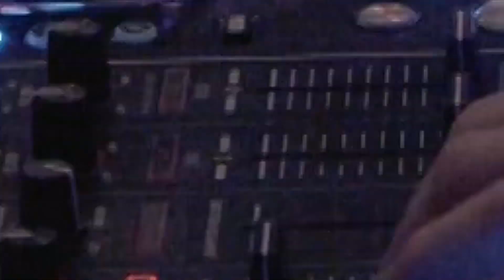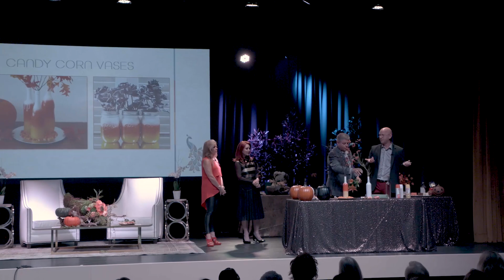Graceland's Elegant Southern Style Weekend 2019 Recap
Fans from around the world gathered at Graceland in September 2019 for our first-ever Elegant Southern Style Weekend!

Hosted by Priscilla Presley, the weekend featured chefs, fashion designers, interior designers and party planners who shared their favorite Southern styles, foods and designs. Throughout the weekend, Priscilla shared her memories of Elvis and how the two of them decorated Graceland.